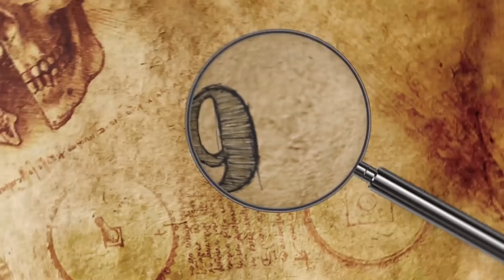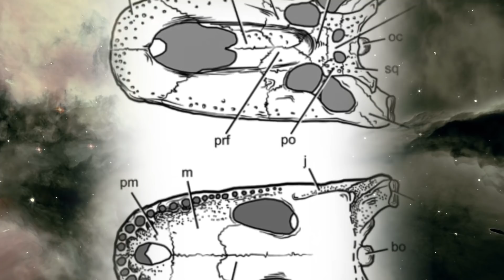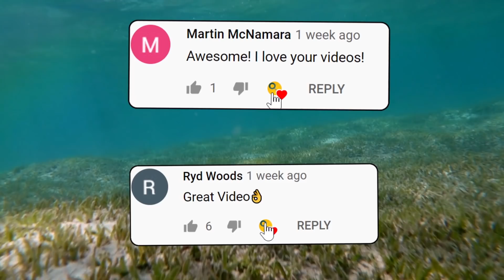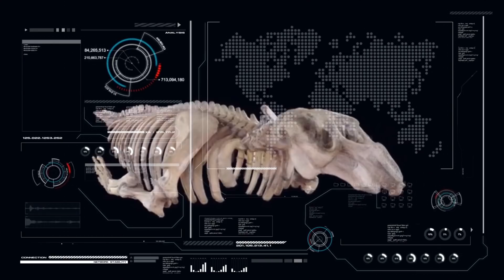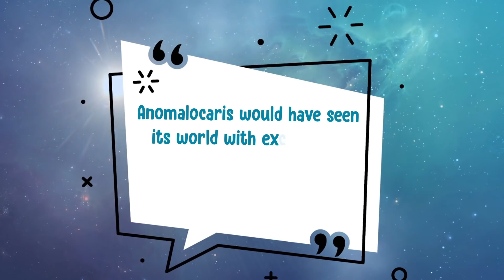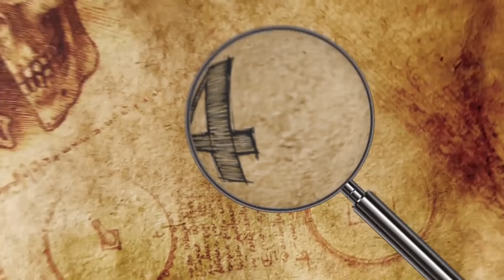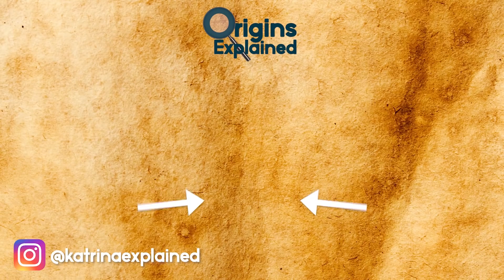10 TERRIFYING Creatures You'll Be Glad Are No Longer Around!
Hi, it’s Katrina! From enormous predatory birds that could pummel their prey, to animals scientists are trying to bring back to life, here are 10 extinct creatures you should definitely know about!

10. The Giant Swan
Cygnus falconeri, also known as the Maltese swan or giant swan, is an extremely large extinct swan species that lived during the Pleistocene period, around 125,000 years ago, when Malta and Sicily were connected by a land bridge. Researchers originally thought that it only lived in Malta, but in 2004, giant swan remains were discovered in Sicily.

9. Carbonemys
Discovered in northeastern Colombia’s Cerrejón Formation in 2005 and known by a single specimen, Carbonemys cofrinii is an extinct turtle that dwelled in South American swamps during the Paleocene Era, around 60 million years ago. The ancient turtle shared a habitat with the Titanoboa, you know, the one-ton prehistoric snake! It grew to the size of a small car, reaching up to 10 feet (3 meters) long and weighing as much as a ton.

8. Purussaurus
Purussaurus brasiliensis was a giant, caiman-like crocodilian that flourished primarily in northwestern South America (Pan-Amazonia) during the Middle to Late Miocene. It was around 41 feet (12.5 meters) long -- longer than a city bus -- and weighed around 9.3 tons (8.4 metric tons). The creature’s skull alone was up to five feet (1.4 meters) long, and it required a massive diet of up to 90 pounds (40.6 kg) of food daily.

7. Steller’s Sea Cow
Hydrodamalis gigas, or the Steller’s sea cow, was a marine mammal related to sirenians, which includes the modern-day dugong and manatee, as well as two other surviving species. Unlike today’s sirenians, which dwell in tropical waters, the extinct Steller’s sea cow lived in the frigid North Pacific Ocean, between Alaska and Russia.

6. Terror Birds
Once the velociraptor and T-Rex were wiped out 66 million years ago, the terror bird took over the world! Not really, but they were pretty scary, and were one of the most terrifying predators of what is now South America, and stayed that way until about 2 million years ago!

5. Anomalocaris
Five hundred million years ago during the Cambrian period, Anomalocaris, an apex predator resembling a strange combination of a shrimp, shark, and seahorse lived in the world’s oceans.

4. Elasmotherium
This Siberian Unicorn was an ice age giant, and lived at the same time as modern humans. Elasmotherium sibiricum, otherwise known as giant rhinoceros or the giant Siberian unicorn, is an extinct Eurasian rhino species that lived from 2.6 million years ago until about 39,000 years ago. It spent its days grazing the grasslands of modern-day Kazakhstan, Siberia, and southwestern Russia and Ukraine.

3. Arctotherium Angustidens
Also called the South American short-faced bear, it was the largest bear that ever existed. First described in 1880, it was one of five Arctotherium species, and was descended from ancestors that crossed the Panamanian land bridge to South America roughly three million years ago.

2. Great Auk
The Great Auk was a flightless bird that resembled a modern penguin, but at 30 inches (76.2 cm) tall, it was more scary than cute. It had disproportionately small wings measuring just 6 inches (15 cm) long, and a beak nearly as large as its head. This species, which was unrelated to penguins despite looking like one, bred off North Atlantic coasts on rocky islands.

1. Glyptodon
The glyptodon is an extinct prehistoric armadillo the size of a car, with a spiky, clubbed tail that was capable of causing extensive damage. It grew up to 10 feet (3 meters) long, weighed as much as a ton, and had an armored back made up of 1,000 or so tightly-fitted bony plates.